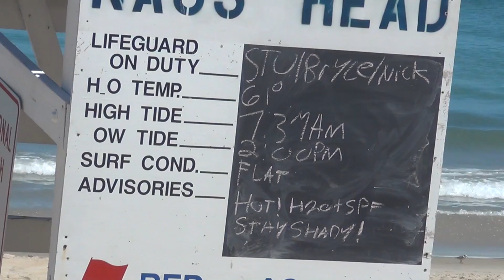Outer Banks Beach Report - August 17, 2016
The water is AMAZING this week! Checkout the sights from just north of Jennette's Pier in Nags Head, NC. Remember, to see these in person, book your next vacation home